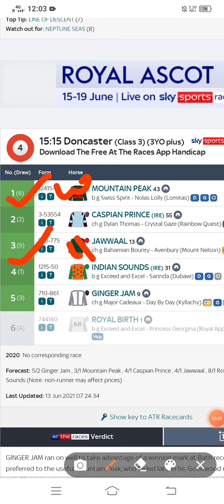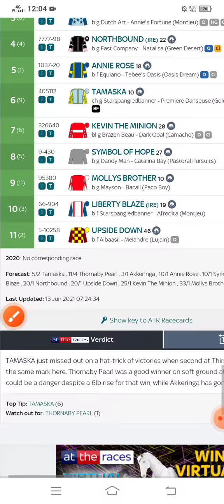Horse racing tips Doncaster 13th June 2021